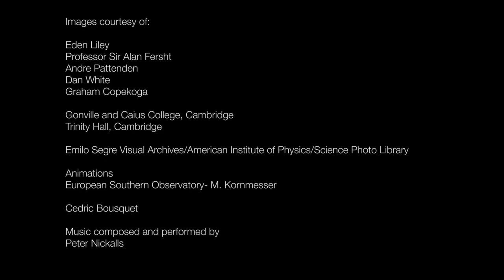Professor Stephen Hawking 1942 - 2018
"Look up at the stars and not down at your feet"

Der berühmte Physiker starb im Alter von 76 Jahren. Mit seiner letzten Video-Botschaft - die kurz vor seinem Ende aufgezeichnet wurde - wendet er sich an Uns. Es sind Worte voller Begeisterung Kraft und Zuversicht.

Professor Stephen Hawking
Career
2014 to Present: Dennis Stanton Avery and Sally Tsui Wong-Avery Director of Research, DAMTP, University of Cambridge
2009 to 2014: Director of Research, DAMTP, University of Cambridge
1979 to 2009: Lucasian Professor of Mathematics, University of Cambridge
1977 to Present: Professor of Gravitational Physics, University of Cambridge
1974 to Present: Fellow of the Royal Society
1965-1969: Research Fellow of Gonville and Caius College, University of Cambridge
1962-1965: Research Student in General Relativity under Dr D W Sciama at DAMTP
Recent Awards and Events
2013: Fundamental Physics Prize, Geneva, Switzerland
2008: Fonseca Prize, Santiago de Compostela, Spain
2007: First quadraplegic in Zero Gravity, Florida, USA
2006: Copley Medal awarded by the Royal Society, London
Selected publications: Technical
Singularities in Collapsing Stars and Expanding Universes with Dennis William Sciama, 1969 Comments on Astrophysics and Space Physics Vol 1 #1
The Nature of Space and Time with Roger Penrose, foreword by Michael Atiyah, New Jersey: Princeton University Press, 1996
The Large Scale Structure of Spacetime with George Ellis, 1973 ISBN 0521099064
The Large, the Small, and the Human Mind, (with Abner Shimony, Nancy Cartwright, and Roger Penrose), Cambridge University Press, 1997
Information Loss in Black Holes, Cambridge University Press, 2005
God Created the Integers: The Mathematical Breakthroughs That Changed History, Running Press, 2005
Selected publications: Popular
A Brief History of Time, (Bantam Press 1988)
Black Holes and Baby Universes and Other Essays, (Bantam Books 1993)
The Universe in a Nutshell, (Bantam Press 2001) ISBN 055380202X
On The Shoulders of Giants. The Great Works of Physics and Astronomy, (Running Press 2002)
A Briefer History of Time, (Bantam Books 2005)
Selected publications: Children's Fiction
George's Secret Key to the Universe, (Random House, 2008)
Unnamed sequel
Selected publications: Films and series
A Brief History of Time (film)
Stephen Hawking's Universe
Horizon: The Hawking Paradox
Masters of Science Fiction
Stephen Hawking: Master of the Universe

Quelle: University of Cambridge